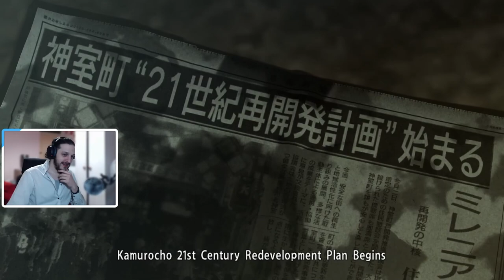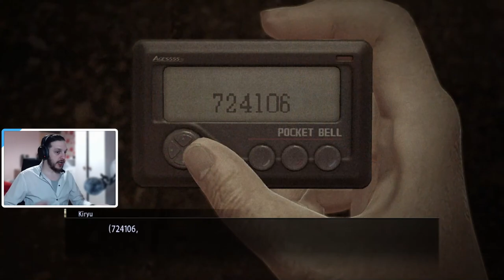Yakuza 0 (Blind Let's Play/First Playthrough) | Part 1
Its finally time to play Yakuza 0
Tips and tricks are always appreciated in the comments enjoy the video!